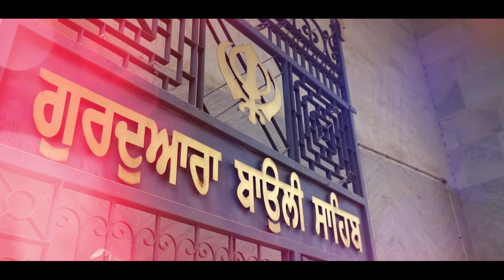prabhdeep weds Amritpal wedding highlights